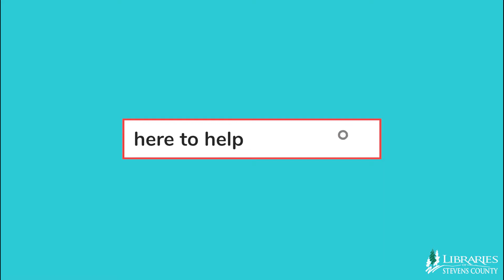Let's Make a Tree!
Join Matt from the Libraries of Stevens County as he creates and builds a Lego Zoo. Today's video is a tree to go with the giraffe we just made! Build with Matt or even better, create your own design! What better way to enjoy the summer, than having an Animal Block Party!

Show us your zoo creations! Send us a picture of your zoo on Facebook by Monday, September 6, 2021, and you can be entered into a special prize drawing!

See the full playlist for more great builds, including an adorable giraffe to go with this tree

If you'd like instructions for these builds, download them from our for a limited time, stop by your local Libraries of Stevens County branch and pick up a hard copy.

Note: We love legos, but want to let you know that LEGO is a trademark of the LEGO